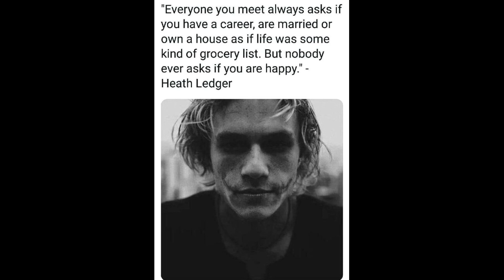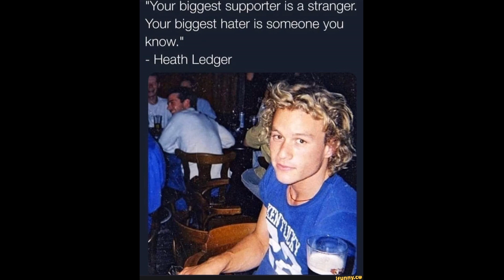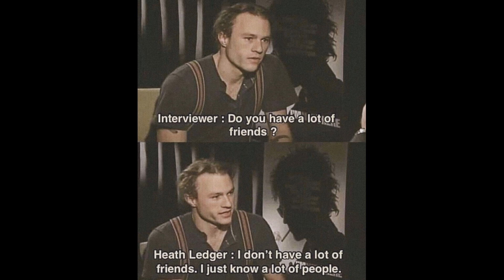Top 100 Images Of Heath Ledger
Heath Andrew Ledger (4 April 1979 – 22 January 2008) was an Australian actor, photographer, and music video director. After performing roles in several Australian television and film productions during the 1990s, Ledger left for the United States in 1998 to further develop his film career. His work consisted of nineteen films, including 10 Things I Hate About You (1999), The Patriot (2000), A Knight's Tale (2001), Monster's Ball (2001), Lords of Dogtown (2005), Brokeback Mountain (2005), Candy (2006), The Dark Knight (2008), and The Imaginarium of Doctor Parnassus (2009), the latter two being posthumous releases. He also produced and directed music videos and aspired to be a film director.

For his portrayal of Ennis Del Mar in Brokeback Mountain, Ledger won the New York Film Critics Circle Award for Best Actor and the Best International Actor Award from the Australian Film Institute; he was the first actor to win the latter award posthumously. He was nominated for the BAFTA Award for Best Actor in a Leading Role and the Academy Award for Best Actor. Posthumously, he shared the 2007 Independent Spirit Robert Altman Award with the rest of the ensemble cast, the director, and the casting director for the film I'm Not There, which was inspired by the life and songs of American singer-songwriter Bob Dylan. In the film, Ledger portrayed a fictional actor named Robbie Clark, one of six characters embodying aspects of Dylan's life and persona.

Ledger died on the afternoon of 22 January 2008 due to an accidental overdose of prescription medications. A few months before his death, Ledger had finished filming his performance as the Joker in The Dark Knight. At the time of his death, The Dark Knight was in its editing phase, and The Imaginarium of Doctor Parnassus was in the midst of filming, in which he was playing his last role as Tony. His untimely death also affected the subsequent promotion of The Dark Knight. His role as the Joker in The Dark Knight earned him universal acclaim and popularity from fans and critics alike. Ledger also received numerous posthumous accolades for his performance in The Dark Knight, including the Academy Award for Best Supporting Actor, a Best Actor International Award at the 2008 Australian Film Institute Awards, the 2008 Los Angeles Film Critics Association Award for Best Supporting Actor, the 2009 Golden Globe Award for Best Supporting Actor – Motion Picture, and the 2009 BAFTA Award for Best Supporting Actor.

Ledger was born in Perth, Western Australia, the son of Sally Ramshaw, a French teacher, and Kim Ledger, a racing car driver and mining engineer whose family established and owned the Ledger Engineering Foundry. The Sir Frank Ledger Charitable Trust is named after his great-grandfather. He had English, Irish, and Scottish ancestry. Ledger attended Mary's Mount Primary School in Gooseberry Hill, and later Guildford Grammar School, where he had his first acting experiences, starring in a school production as Peter Pan at the age of 10. His parents separated when he was 10 and divorced when he was 11. Ledger's older sister Kate, an actress and later a publicist, to whom he was very close, inspired his acting on stage, and his love of Gene Kelly inspired his successful choreography, leading to Guildford Grammar's 60-member team's "first all-boy victory" at the Rock Eisteddfod Challenge. Ledger's two half-sisters are Ashleigh Bell (b. 1990), his mother's daughter with her second husband and his stepfather Roger Bell, and Olivia Ledger (b. 1996), his father's daughter with his second wife Emma Brown.